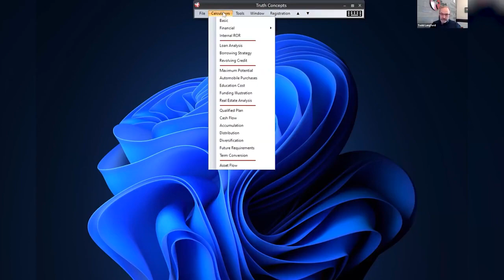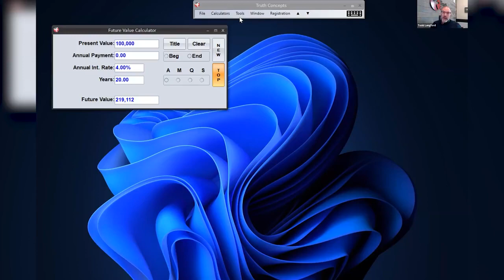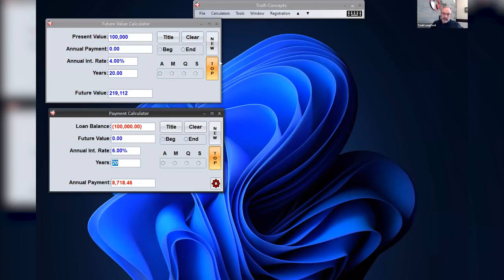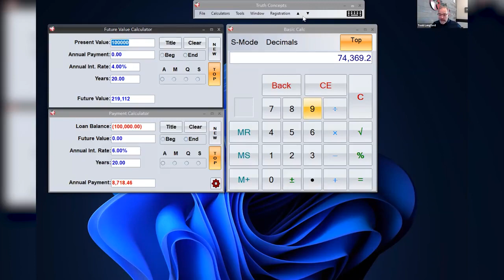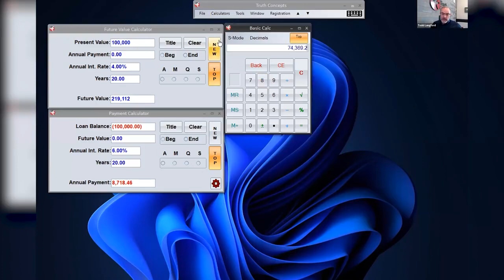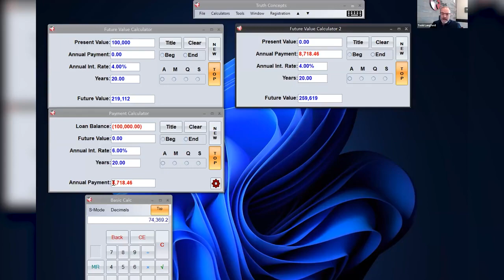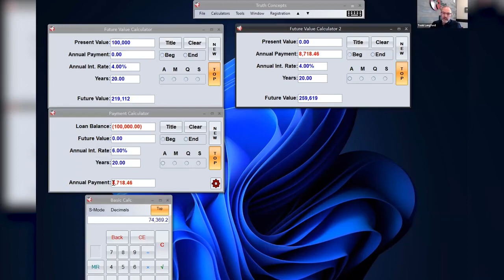Whole Life Myths with Todd Langford: Part 2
In part two of this series with Todd Langford, they tackle the misconception surrounding the interest rates on policies and the rate of return on being your own banker. Despite what people say, your costs have to be less than your investments to make money. Listen in as they share examples to explain this theory and how to make the most of borrowing from your policy.

Highlights
01:14 The common misconceptions with simple interests
04:25 Debunking the myth of earning 4% and loaning at 6%
07:41 The impact of the time value of money and the cost of money in financial transactions
11:40 Only circumstances under which having money at a lower interest rate and having debt at a higher interest rate makes sense
14:02 Busting the myth: Why earning four and borrowing six ultimately doesn’t work
15:39 The idea that borrowing money from the policy is where the "magic" happens
18:08 Differences between certainty assets versus opportunity funds
23:02 The accumulation phase: Having a comprehensive understanding of whole life insurance and financial planning